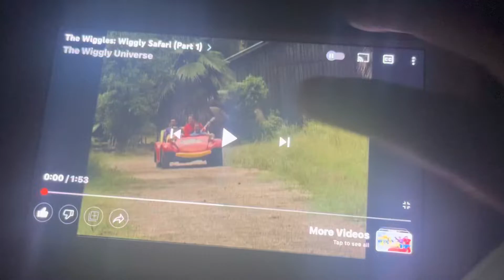July 22, 2022